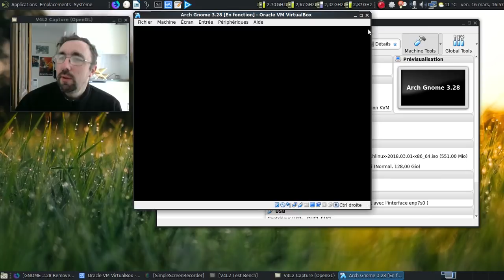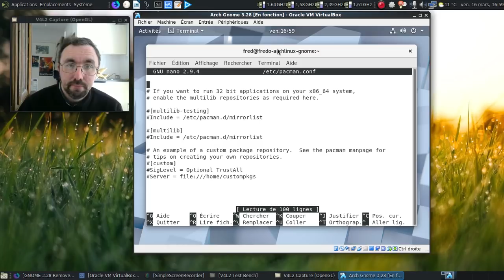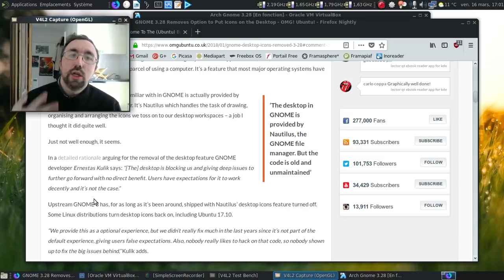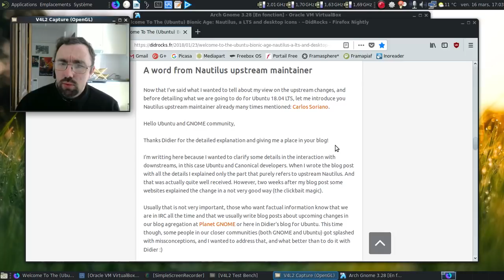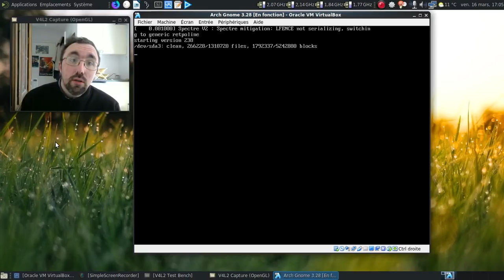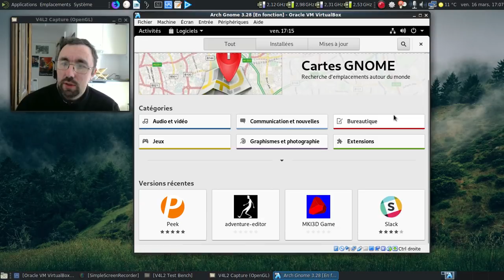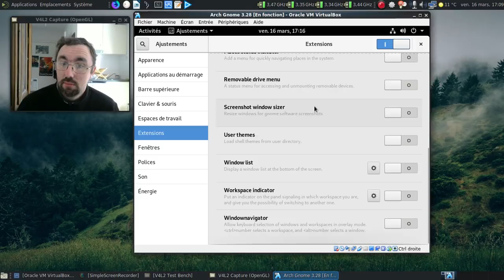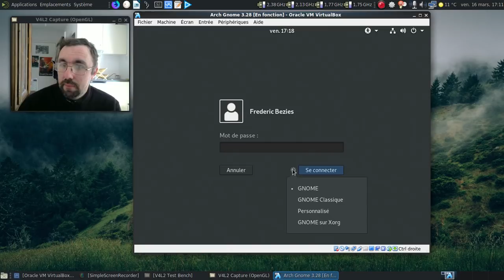Gnome 3.28 : vers la mise à mort de la session Gnome Classique ?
Une petite vidéo montrant la migration de Gnome 3.26 vers Gnome 3.28, avec un point phare : l'abandon des icones sur le fond du bureau.

Note : bien entendu, je me suis mélangé les crayons. Gnome 3.0 est sorti en mars 2011, pas en septembre 2011... Voir vers 05:09  de la vidéo.

Horodatage :

00:32 : lancement de Gnome 3.26 dans VirtualBox
00:56 : un petit clin d'oeil à Manjaro Gnome...
01:09 : on se connecte dans Gnome 3.26 en saveur Gnome Shell
01:24 : c'est bien Gnome 3.26.2
01:45 : Gnome en saveur classique
01:51 : réduisons la taille des icones :)
02:06 : on va retourner dans le Gnome Shell pour faire la mise à jour vers Gnome 3.28
02:36 : on va activer les dépots de test d'Archlinux
02:55 : on lance la mise à jour vers Gnome 3.28...
03:18 : on est parti pour 472 Mo de mises à jour...
03:28 : l'article sur OMG Ubuntu!
04:05 : l'ultime apparition de la gestion des icones sur le fond d'écran dans l'outil d'ajustement ?
04:38 : le billet de blog de Didier Roche
05:30 : les notes de publication de Gnome 3.0...
07:10 : la mise à jour vers Gnome 3.28 est presque terminée
08:21 : GDM 3.28 en action
08:27 : c'est quoi cette option "personnalisé" ?
08:39 : le Gnome Shell en version 3.28...
08:55 : c'est bien Gnome 3.28.
09:09 : la grosse nouveauté, la possibilité d'avoir des favoris dans Nautilus
10:29 : on va faire un peu mumuse avec l'outil Gnome Logiciels
10:58 : bac à sable ? Ça sent le flatpak...
11:48 : que donne désormais l'outil Ajustements ?
12:11 : on va rendre Gnome Shell plus utilisable :)
12:25 : on va lancer la version de VLC installée via un flatpak
12:34 : VLC 3.0.1 en anglais, le français, on oublie ?
12:44 : virons le flatpak de VLC
12:58 : on va installer la version proposée par la distribution...
13:18 : une version juste 39 Mo moins lourde...
13:38 : et un VLC traduit, un !
13:49 : passons rapidement dans la session Gnome classique...
14:09 : une session Gnome Classique sans icones sur le fond d'écran, quel intérêt ?
14:24 : on éteint la machine virtuelle